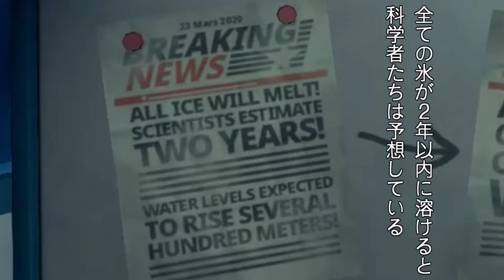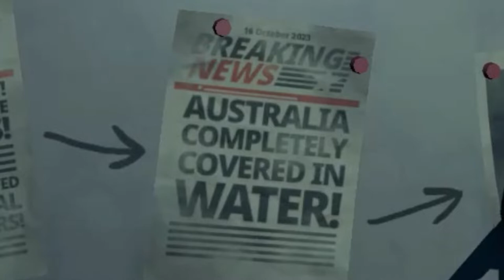【RAFTマルチ】#5-世界の真相が明らかに…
原住民現る。

バスター(カット・サムネ)：【youtubeCH】 (@BusterVlog)
今井三太郎：【ニコニコch】ch2627674 (@imai_san)
Shiron(字幕演出)：【コミュニティ】co1738473 (@Shirono_hiou)
黒ぬこ：【コミュニティ】co1834031 (@Kuro_cat96)